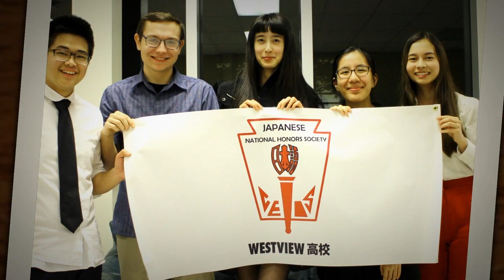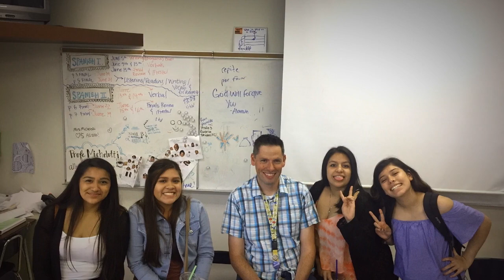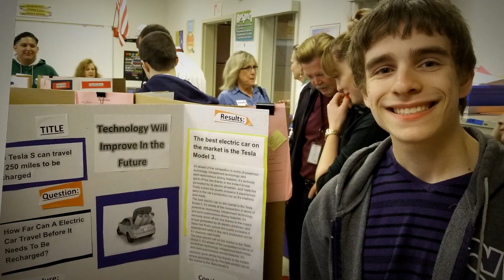Senior Assembly Photo Montage '19